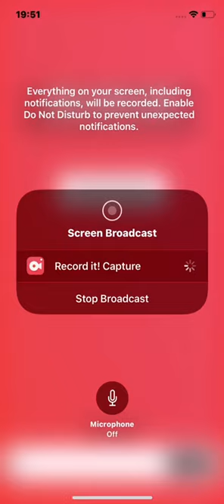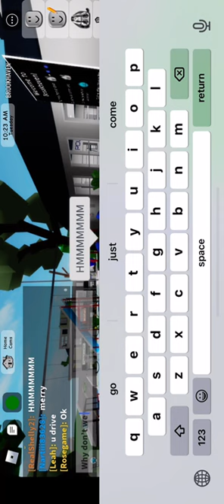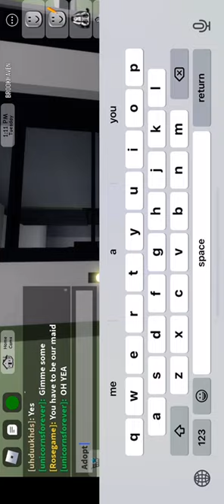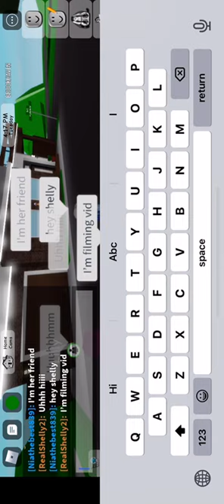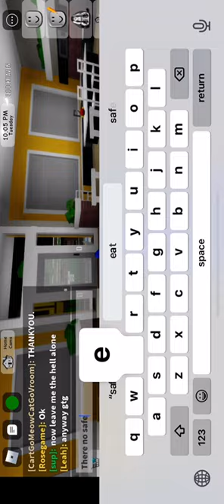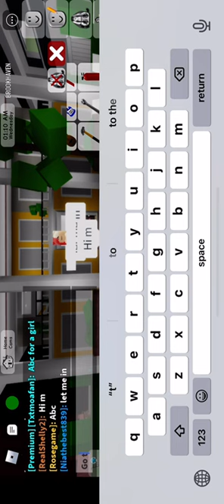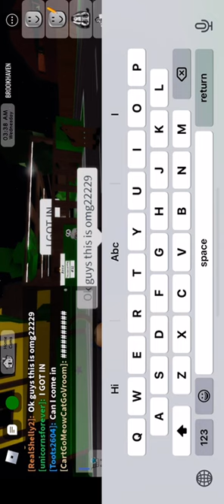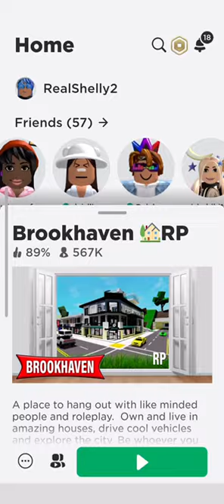Robbing houses in Brookhaven and doing other stuff with me friends